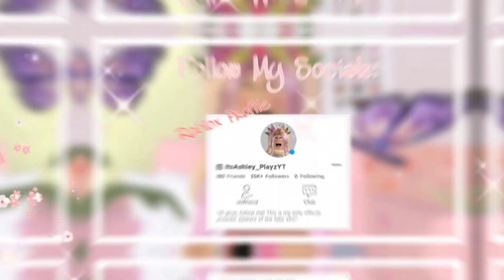Student be like... (funny meme) Roblox Adopt me